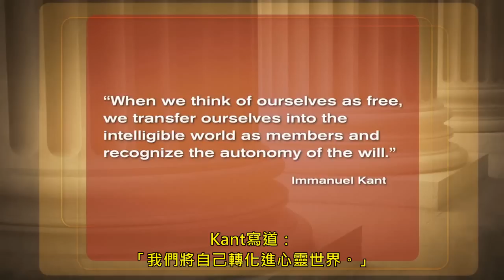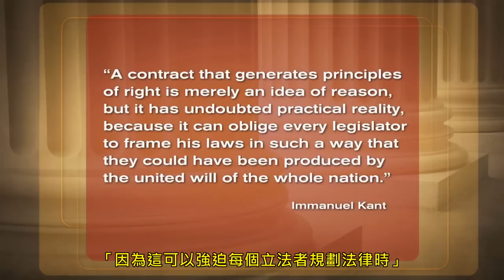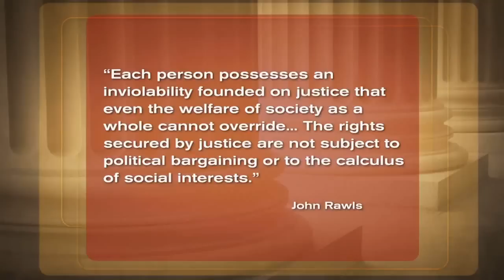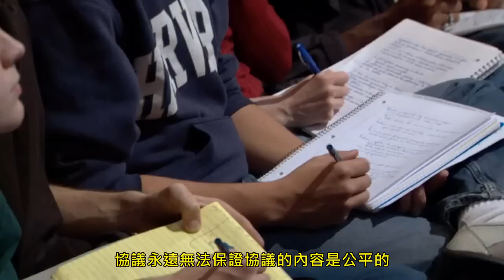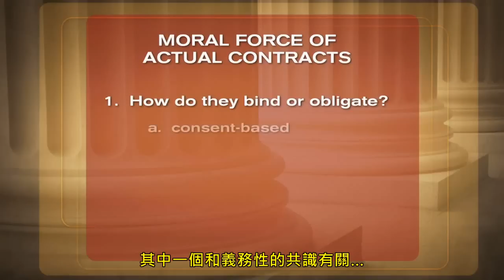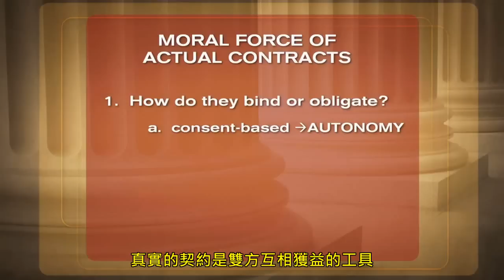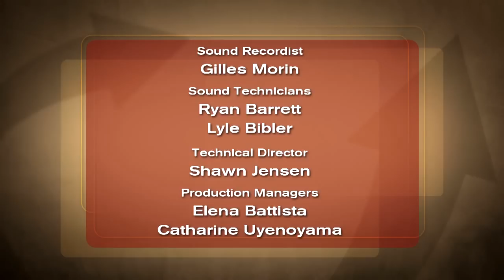第7講-正義：一場思辨之旅-Michael Sandel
哈佛開放式課程Justice：What's The Right Thing To Do ep-07．講者：Michael Sandel
第7講概要
第1部分－說謊案例的討論
Immanuel Kant認為說謊，即使是善意的謊言，也違背了自我尊嚴。Sandel教授要求學生以假設情況來測試Kant的理論：如果你朋友躲在你家，一位意圖殺死你朋友的人來到你家門口，問你他在哪裡，這種情況下，說謊是錯誤的嗎？並以這段討論帶出一段近期最著名的、規避事實案例的影片剪輯：柯林頓總統談論他與陸文斯基的關係。

第2部分－契約的強制力
Sandel介紹了當代哲學家John Rawls，他認為一套公平的原則是，如果我們必須共同為我們的社會規範做選擇，在大家都有公平協商能力的情況下，我們都同意的規範。
（翻譯：朱學恆）Michael Sandel是哈佛大學政治學教授，自1980年起於哈佛大學教導政治哲學。他的著作已被翻譯成11種外國語言，演講主題包括民主、自由主義、生物倫理、全球化和正義。
關於片中所提到的美國前總統柯林頓緋聞案,補充說明如下:

（１）陸文斯基事件

1998年，柯林頓同白宮女實習生莫妮卡·萊溫斯基的性醜聞被曝光，受到司法部門調查。共和黨並在國會提出了彈劾議案，但定罪未獲通過。

柯林頓一開始否認跟萊溫斯基有染。在公開的場合以及宣誓作證的情況下他都斬釘截鐵的宣稱自己和萊溫斯基沒有性關係。但是錄音帶以及萊溫斯基的詳細日記迫使她把事實合盤托出，而萊溫斯基所提供的證據又證明總統說了謊。最關鍵的證據是一件沾有總統精液的藍色洋裝，萊溫斯基原想把它留作紀念，沒想到卻留下了總統的DNA證據。當化驗結果出爐，總統不得不對全國發表講話，向人民道歉，承認自己和萊溫斯基有不正當的交往。

共和黨人對他提出了彈劾。柯林頓成為美國歷史上第二位被彈劾的總統。按照美國憲法規定，對總統的控罪在參議院進行審判，最高法院首席大法官威廉·倫奎斯特擔任法官，全部參議員作為陪審團，眾議院則派出十五名眾議員擔任檢察官。結果是，投贊成票的參議員甚至沒有過半數；總統的控罪不成立。整個事件才終於落幕。

（２）陸文斯基評價柯林頓的自傳《我的生活》說：「他本來可以在書中說實話，但他沒有這樣做。他是一個歷史修正主義者，是一個撒謊的人。」

查閱維基的"比爾‧柯林頓",以及"蒙妮卡·陸文斯基",即可看到上述內容．
影片轉載自MyOOPS開放式課程
翻譯：朱學恆
簡繁轉換：洪曉慧
後制：洪曉慧
字幕影片後制：謝旻均
中文全文請參考同名之著作:《正義：一場思辨之旅》，樂為良譯，出版社為雅言文化 ，ISBN 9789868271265